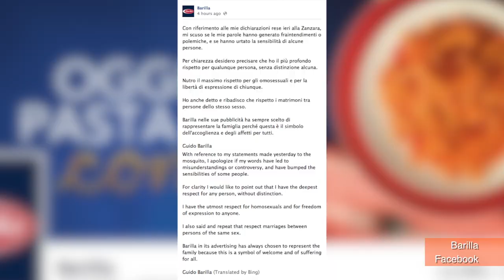Barilla Pasta Boycotted For Not Using Gay Families in Ads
The world's leading pasta manufacturer is facing consumer boycotts, after company chairman Guido Barilla told Italian radio that his company would never do a commercial with a homosexual family, but will only use 'a classic family.' Barilla has since apologized, but that hasn't stopped the boycott. Patrick Jones (Patrick_E_Jones) reports.